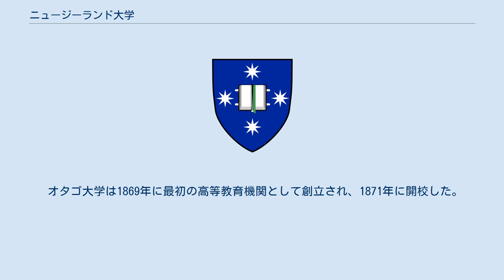ニュージーランド大学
ニュージーランド大学 （ニュージーランドだいがく、英語: The University of New Zealand 、略称：UNZ）は、1870年から1961年までニュージーランド全国に設置された大学および大学群の総称。
正式名称は「連邦ニュージーランド大学」。
1870年に設置され、1961年に解体された。
 1870年に連邦ニュージーランド大学法が制定され、オックスブリッジをモデルとするカレッジをニュージーランド各地に設置した。
連邦ニュージーランド大学法制定後、カンタベリー・カレッジ（1873年）、オタゴ大学（創立は1869年、ニュージーランド大学への加盟は1874年）、カンタベリー農業カレッジ（1878年）、オークランド・カレッジ（1883年）、ヴィクトリア・カレッジ（1897年）、マッセー農業カレッジ（1926年創立、1927年開校）の6校を設置し高等教育機関としての運営を担当した。
各カレッジの学位記はニュージーランド大学より授与された。
 オタゴ大学は1869年に最初の高等教育機関として創立され、1871年に開校した。
連邦ニュージーランド大学法制定前に誕生したニュージーランド唯一の大学であったが、1870年に連邦ニュージーランド大学法が制定されたため、ニュージーランド大学への加盟は1874年になる。
この間、オタゴ大学からアレキサンダー・ウィリアムソンに文学士の学位が授与されている。
オタゴ大学のみ創立当初から現在の大学名を採用している。
　 1961年にニュージーランド大学は解体され、6つの高等教育機関はそれぞれ独立した大学運営を行える大学自治権を取得した。
学生数の少ないカンタベリー農業カレッジは「リンカーン・カレッジ」へ改称しカンタベリー大学の構成校となった（詳しくはリンカーン大学の項目を参照）。
 1964年にワイカト大学が新設され、2000年にはニュージーランドで8校目の大学としてオークランド工科大学（旧・オークランド工科校、ポリテクニックから昇格）が新設された。